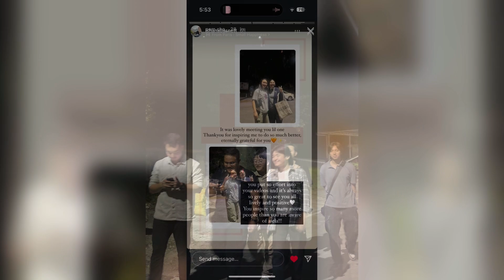| Visited my school with my brothers | TNA school annual play 2024 | Life in Sikkim @pemcho28 |